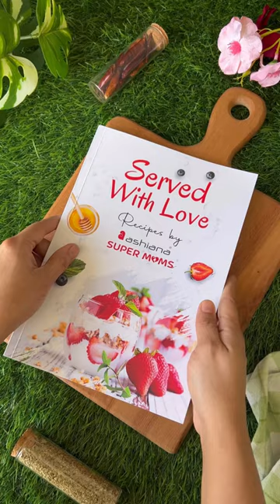Cajun Spiced Potatoes Recipes by Ashiana Supermoms | Served With Love | Neha Deepak Shah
Restaurant Style Cajun Spiced Potatoes!
The perfect recipe you desire to gratify your family and friends. A delectable recipe from Ashiana Supermoms' cookbook ‘Served With Love’. The book gives you access to an amazing compilation of recipes shared by Supermoms all over the country, including delicacies like Mango Froyo, Doughnuts, Chocolate Mousse, Chilli Soya & whatnot! Get your hands on this cookbook & try out the authentic savories to relish the sweet